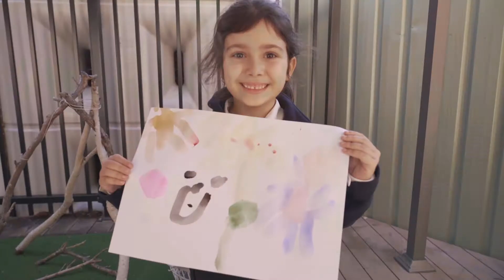St Anne’s . . . a hidden gem in leafy Strathfield South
St Anne’s students achieve high academic standards through the benefits of an incredibly rich curricula offering, which is matched by wonderful opportunities in the performing arts and music, in science discovery and robotics.
The school has a long history of educating the local community, who support our agile staff to ensure that teaching is a shared responsibility. We work together to ensure the best learning outcome for every student.